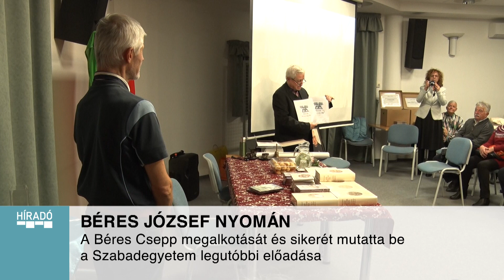Kanizsa TV - Híradó 2023.11.27.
00:46 LESZ KORLÁT ÉS A VÍZ ELLEN IS TESZNEK A MUNKÁS UTCA PARKOLÓJÁNÁL
03:16 ÜNNEP A PEN ÉLETÉBEN
05:16 SZÁZAN BÁLOZTAK EGYÜTT A GYEREKEKÉRT
06:59 KÉT ÉVTIZEDES HAGYOMÁNY ÉLEDT ÚJJÁ
09:47 ELŐADÁS EGY PÉLDAKÉPRŐL, BÉRES JÓZSEFRŐL
12:56 VERESÉG A RANGADÓN
18:00 A DÖNTŐIG IGEN, A DOBOGÓIG MÁR NEM JUTOTTAK KANIZSAI VÍVÓK